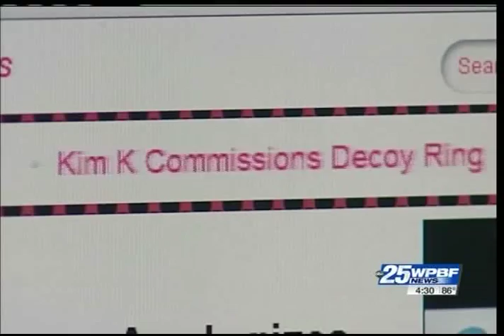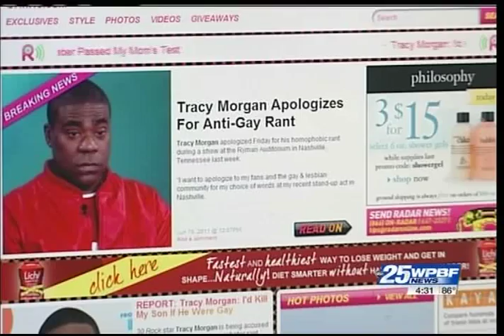David Perel of Radaronline.com - Interview with WPBF News 25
WPBF News 25 Interviews David Perel about Radaronline.com, Star magazine, and Anthony Weiner & Weinergate.